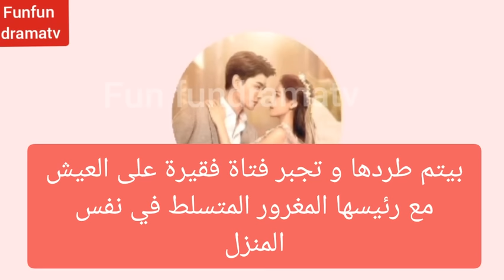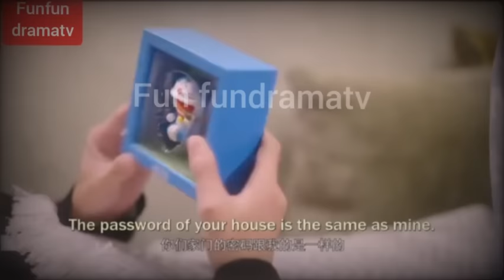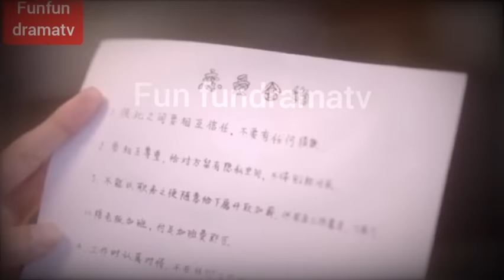يتم طردها وتجبر فتاة فقيرة تعيش مع رئيسها المغرور المتسلط فى بيت واحد ملخص.مسلسل صينى dearest boss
مسلسل صينى جديد يتم طردها من المنزل و تجبر فتاة فقيرة تعيش مع رئيسها المغرور المتسلط فى بيت واحد ملخص المسلسل الصينى الجديد my dearest boss
اسم المسلسل: عزيزى الرئيس _my dearest boss
نوع الدراما: رومانسي
البلد : الصين